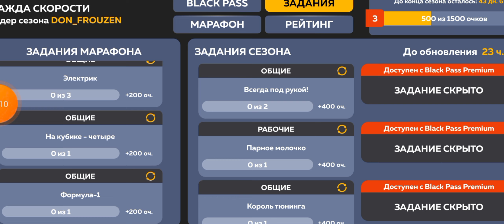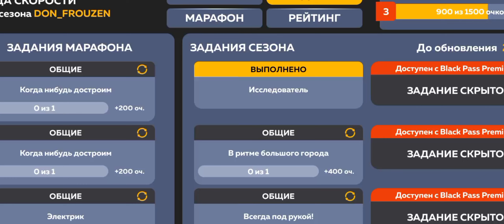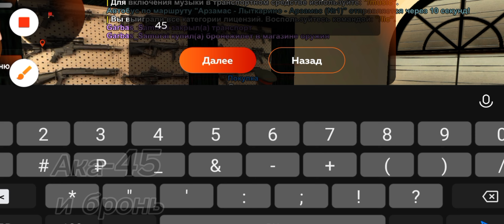ПУТЬ ЮТУБЕРА #17 - МЕНЯ ПРЕДАЛА СЕМЬЯ + ЕБ#ЙШИЙ ДРФИТ НА CLS 63 AMG Блек раша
🌴Описание 🌴
🐉я в тг:@garbas_samurai👑
⚠Ник:Garbas_Samurai на yellow (основной ак)